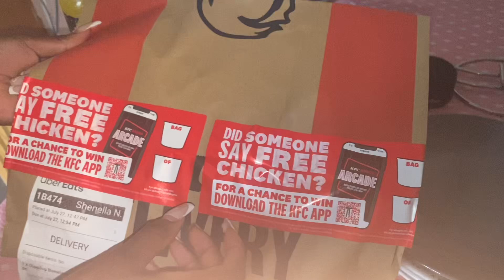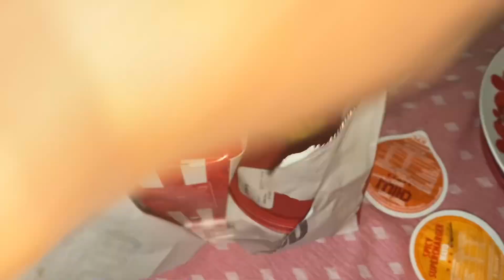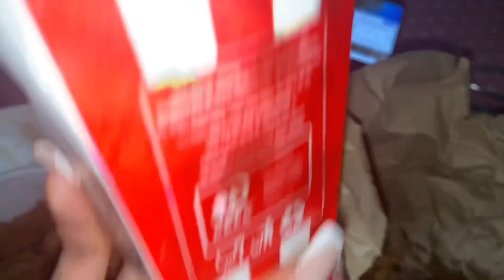KFC sharing out